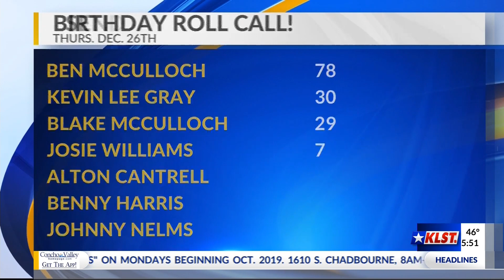Concho Valley This Morning - Birthday Roll Call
Birthday Roll Call